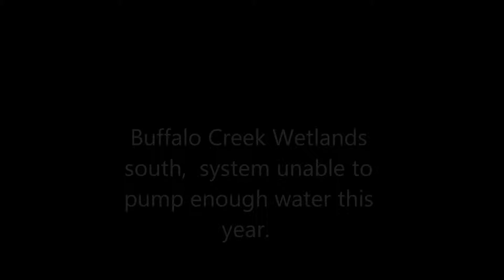JT scout project 9/30/13